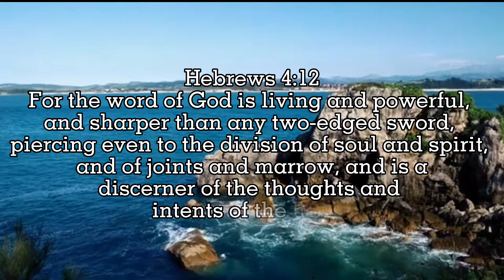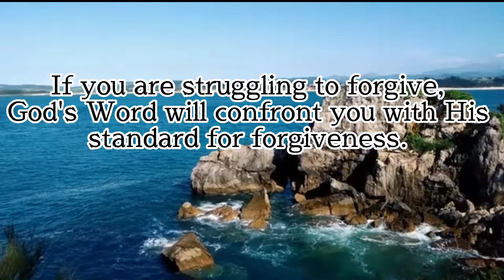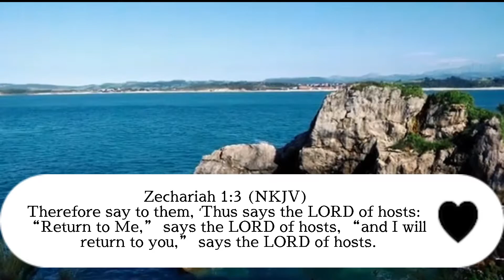Food for the Soul: The Penetrating Word of God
✔This video is intended for soul enrichment.

✔This channel promotes healthy conversation among netizens. Please abide with the community guidelines of YouTube. Thank you very much. God bless!